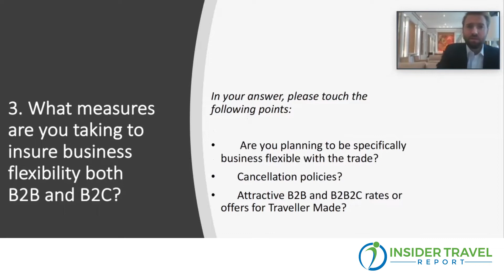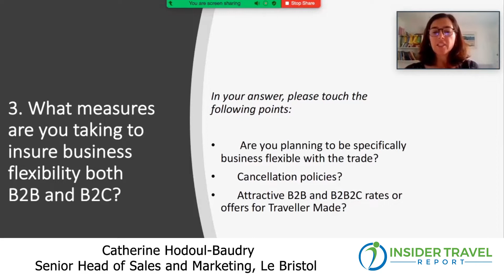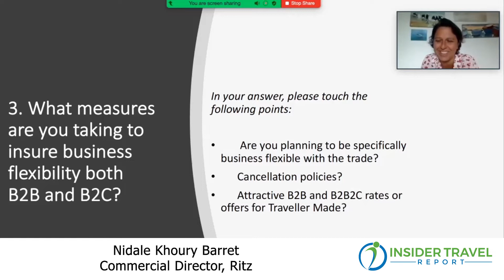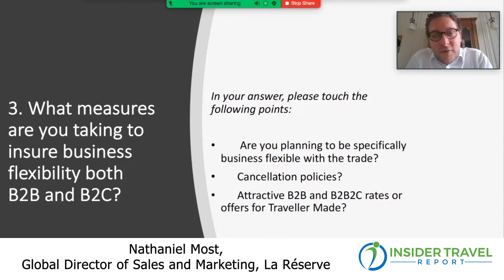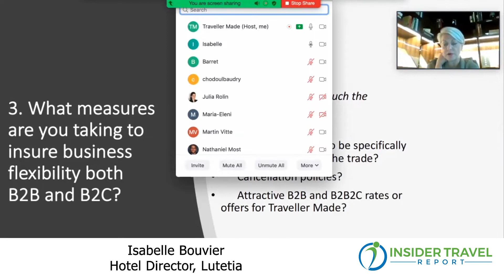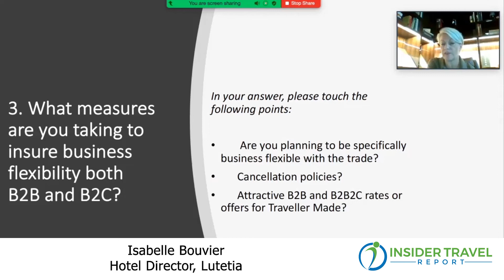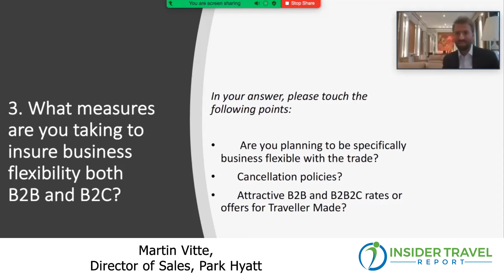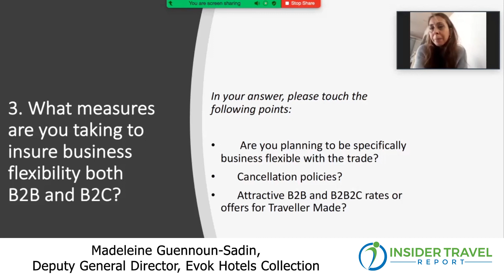Insider Video: Luxury Parisian Hoteliers Discuss Their COVID-19 Booking Flexibility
Luxury Parisian hoteliers discuss what measures they are taking to insure business flexibility both B2B and B2C. Speakers include representatives from Lutetia, Le Bristol, the Ritz, Evok Hotel Collection, La Réserve, and Park Hyatt. Video courtesy of Traveller Made.